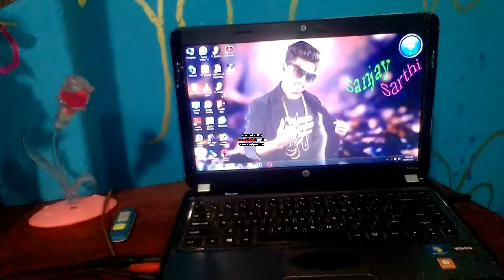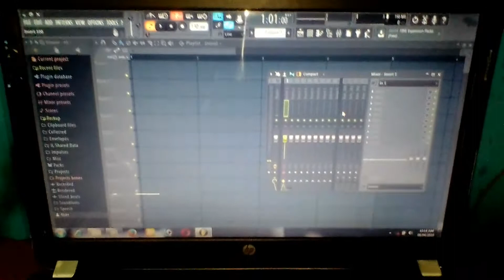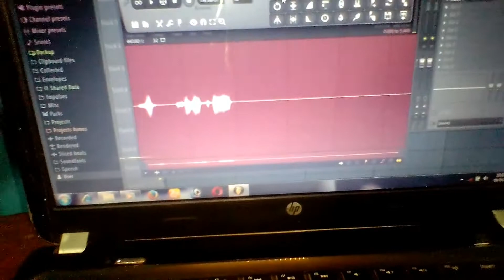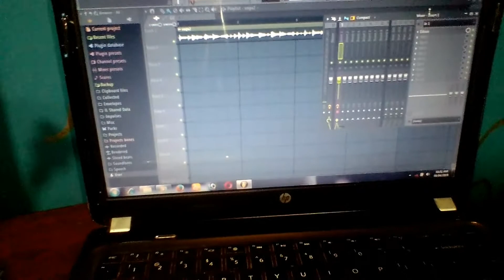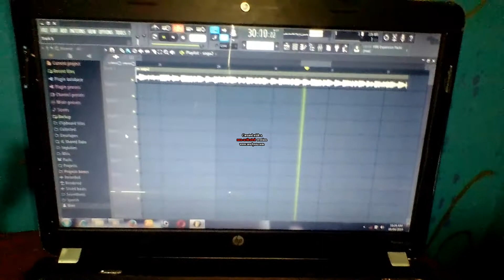Gulabi Aankhen Song Hindi